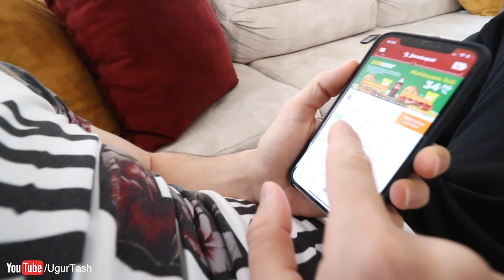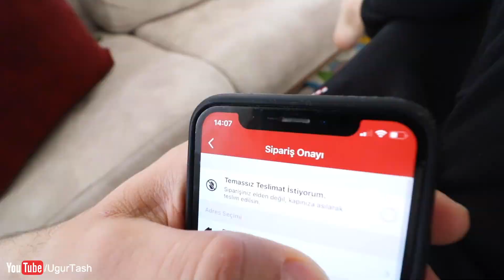KARANTINA'DA EVE YEMEK SİPARİŞ VERMEK HİJYENİK Mİ? CORONA VİRÜSÜ ÖZEL :)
Corona Virüs sebebiyle tüm dünyada şuan en önemli gündem ve öncelik Hijyen. Peki evlerimize kapandığımız bu günlerde dışarıdan yemek söylemek hijyenik mi? Ne kadar sağlıklı? Kuryeler eldiven ve maske kullanıyorlar mı? :)

Önerdiğim diğer videolarım;